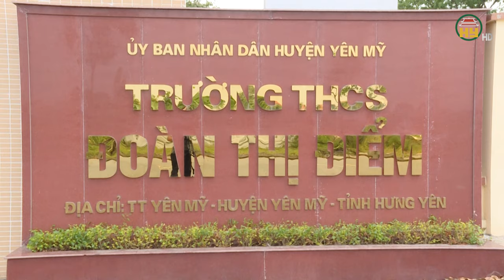Giáo sư trẻ tuổi tại Mỹ là người con Hưng Yên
Hưng Yên TV | Giáo sư trẻ tuổi tại Mỹ là người con Hưng Yên
Địa chỉ: 164 Nguyễn Văn Linh, thành phố Hưng Yên, tỉnh Hưng Yên
Tiktok: Truyền hình Hưng Yên
Facebook: Đài Phát thanh và Truyền hình Hưng Yên
Zalo: Đài PTTH Hưng Yên